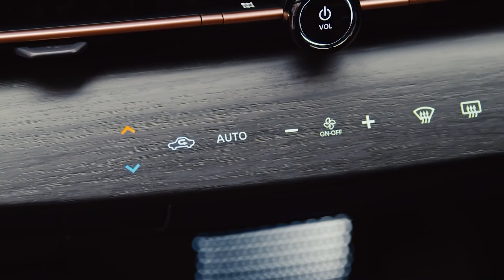Der neue Nissan Ariya - Technologie-Innovation in Farbe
Mit dem Ariya hebt Nissan das Farbspektrum und Detailreichtum der mit modernsten Produktionstechniken hergestellten Lackierungen auf ein neues Niveau.

Das Herzstück des Farbtons Pearl Black ist ein neu entwickeltes Farbpigment, das die Farbtiefe erhöht und ein fesselndes Erscheinungsbild erzeugt.

Auch bei Pearl White wurde durch besondere Produktionstechniken eine komplexe, saubere und klare Komposition erzielt, die mehr Brillanz und Klarheit bietet als je zuvor bei einem Nissan Fahrzeug. Das schwarze Kontrastdach verfügt über eine besondere Farbtiefe.